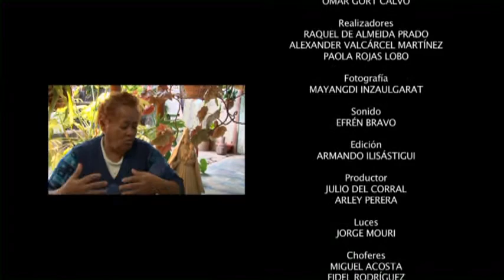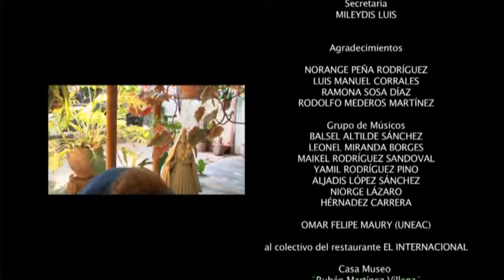Créditos Documental "Hermanos de Santo" EICTV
Escuela Internacional de Cine y Televisión
San Antonio de los Baños, Cuba
Año 2013
El Documental cuenta a través de los ojos de una extranjera, la forma como se vive la religión afro cubana en Alquízar, municipio de la provincia de Artemisa en Cuba.
Realizadores Raquel de Almeida (Brasil), Paola Rojas (Costa Rica), Alexánder Valcárcel (Colombia)